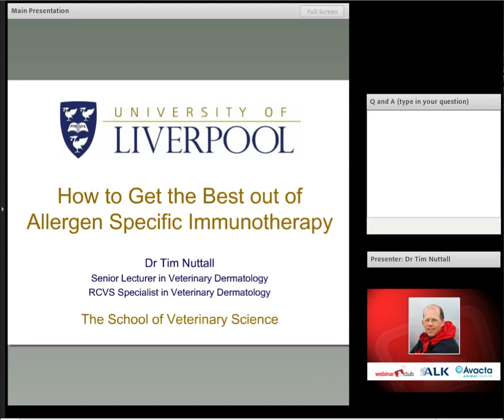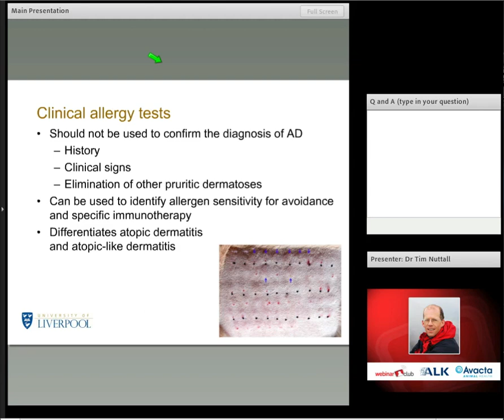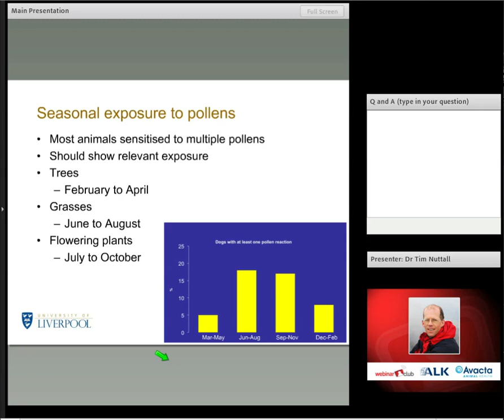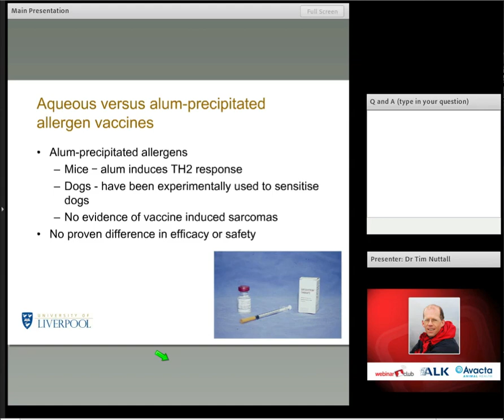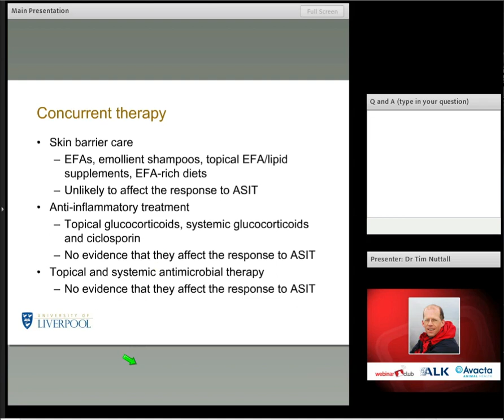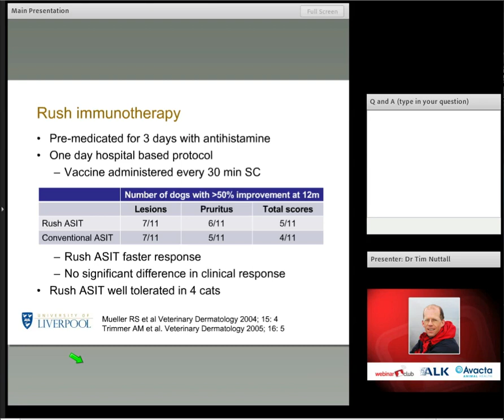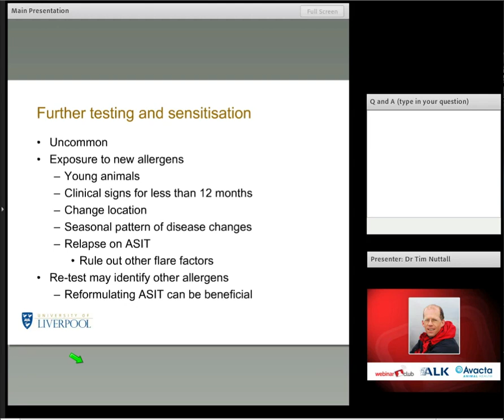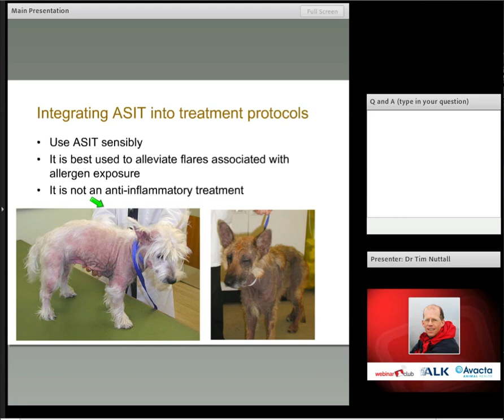How to get the best out of allergen-specific immunotherapy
Allergen-specific immunotherapy is widely used to treat atopic dermatitis in dogs, cats and horses. In this webinar, Dr Nuttall, Senior Veterinary Lecturer in Veterinary Dermatology at the University of Liverpool School of Veterinary Science will guide you through it.